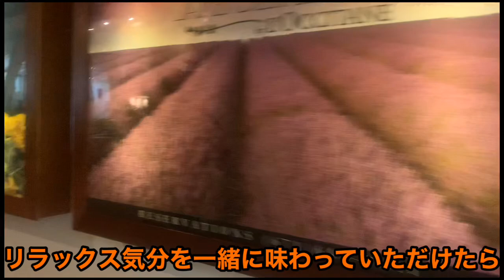【グアムの天気】ローカルが選んだおすすめビーチ３選。教えちゃいます！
今回のグアム探検では、グアムで一番お気に入りのビーチに遊びに行ってきましたー。雨が沖からだんだん近づいてくるところが目に見えるので、１日の天気の移り変わりにも注目してくださいね！
ローカルが実際普段行きたいビーチも３選、皆さんとシェアします♡

一緒にビーチにいる感覚で、波の音や透き通った海、水しぶきをお楽しみください。

これからの動画もすぐに見つけていただけます。

他にもカフェやレストランなどの動画も動画リストにあるますので
グアム探検のアイコンをクリックしてチェックしてみてくださいね♪